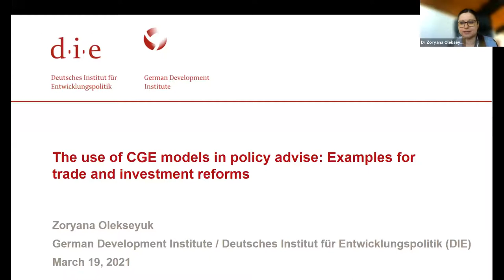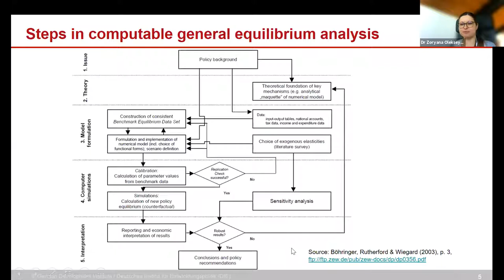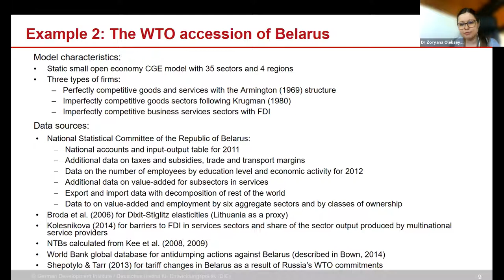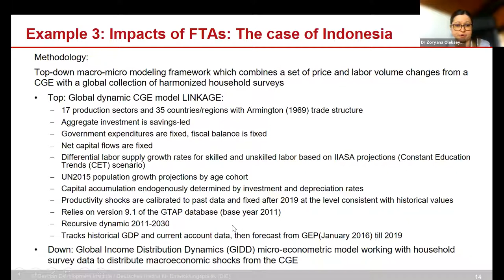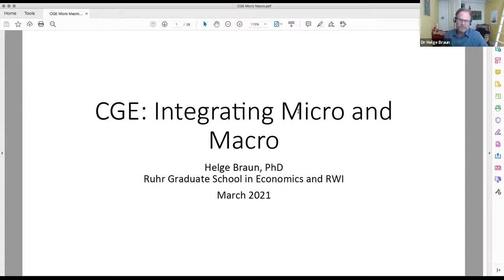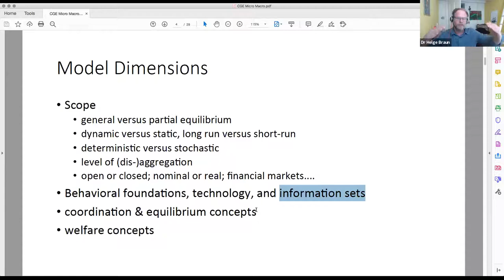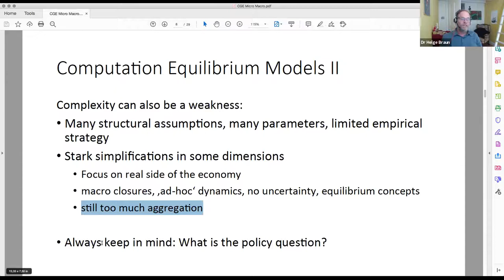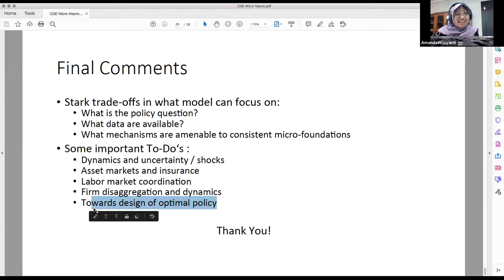SinarKU CGE #5 – Application of CGE and Integration with Microsimulation Model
SinarKU kali ini mengangkat topik “Introduction to Computable General Equilibrium for Beginers” yang dikemas menarik dalam 5 sesi. Computable general equilibrium (CGE) adalah model ekonomi yang memanfaatkan data ekonomi aktual untuk mengestimasi respons sektor ekonomi terhadap faktor-faktor eksternal seperti kebijakan, teknologi dan lain-lain. Model CGE sangat berguna ketika kita perlu mengestimasi efek perubahan pada suatu sektor ekonomi terhadap sektor lainnya.

Sesi 5 – Application of CGE and Integration with Microsimulation Model
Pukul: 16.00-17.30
Narasumber: Dr. Helge Braun (RWI – Leibniz Research Institute) dan Dr. Zoryana Olekseyuk (German Development Institute/Deutsches Institut für Entwicklungspolitik - DIE)

Pada sesi ini Dr. Helge Braun dan Dr. Zoryana Olekseyuk membahas:
-Aplikasi CGE dengan contoh
-Komputasi dan kalibrasi CGE menggunakan GAMS
-Simulasi interpretasi general equilibria dari hasil simulasi